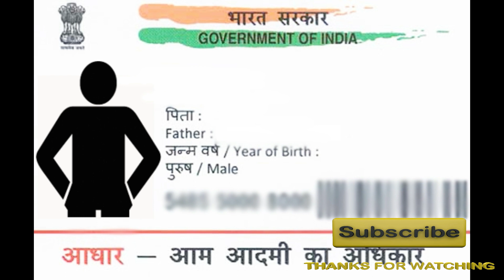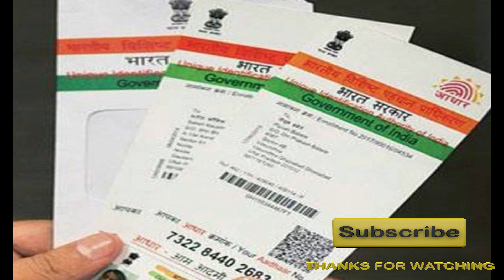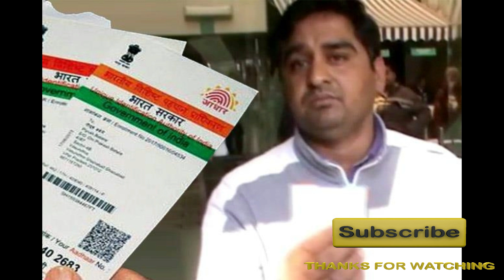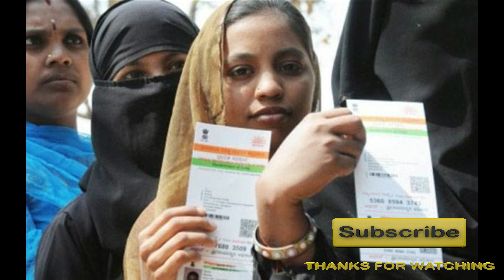आधार कार्ड अपडेट करने के बारे में यहां जानिए सबकुछ Learn everything about updating Aadhar card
अगर आपके आधार कार्ड में कोई जानकारी गलत है या आपके रहने की जगह बदल गयी है तो आप आधार कार्ड में अपनी यह जानकारी बदल सकते हैं. इसके लिए आपको अपने आधार कार्ड को अपडेट करना होगा. इन 10 सवालों के जवाब से आपको आधार अपडेट करने के बारे में हर जानकारी मिल जाएगी.